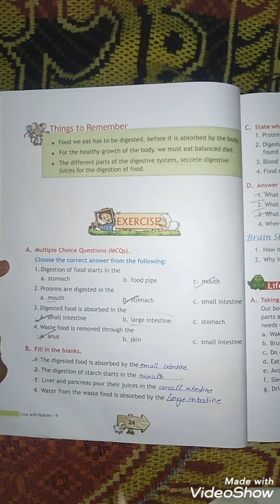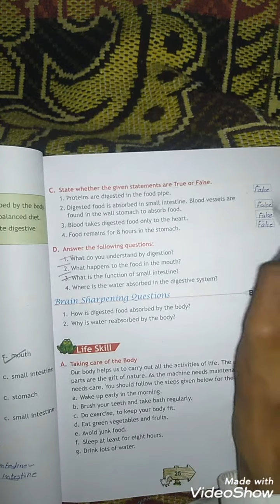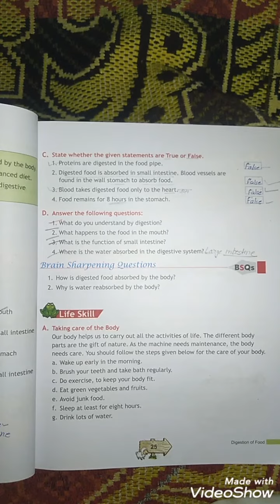Class-3rd,EVS, Chapter-3 (Part-4)